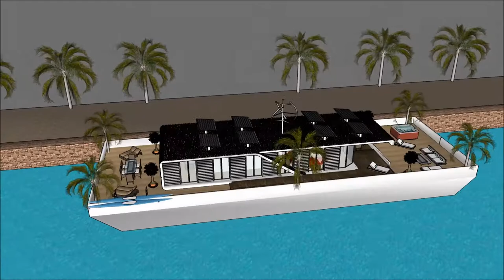别墅海边 别墅天下 别墅设计图纸 SketchUp 的别墅设计师 建築師業務範圍 船屋伊根灣 建築美學 建築師與室內設計師 遊艇公司 欧屋 in Holland China living on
The floating house villa houseboatzania launching an innovative high-end luxury yacht floating house villa mansion home design potentially as a display of exhibition of the 别墅海边 别墅天下 别墅设计图纸 SketchUp 的别墅设计师 建築師業務範圍 船屋伊根灣  建築美學 建築師與室內設計師 遊艇公司 欧屋   in Holland China living on .

The collection of the Floating house villa houseboatzania concept of 别墅海边 别墅天下 别墅设计图纸 SketchUp 的别墅设计师 建築師業務範圍 船屋伊根灣  建築美學 建築師與室內設計師 遊艇公司 欧屋   in Holland China living on  consists of high luxury and architectural art pieces in minimalism combined with living on the waterfront of the harbour.

The floating house villa mansion yacht design has the basis to sustain living with high standards and contemporary structural design - 别墅海边 别墅天下 别墅设计图纸 SketchUp 的别墅设计师 建築師業務範圍 船屋伊根灣  建築美學 建築師與室內設計師 遊艇公司 欧屋   in Holland China living on  with numerous of prospects for excessive living and
celebrating the desire of life worldwide: